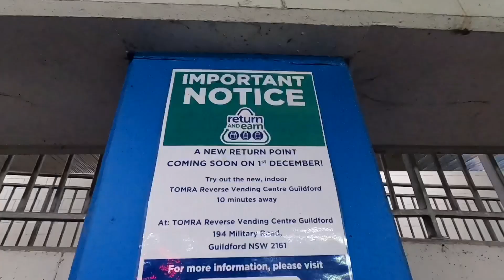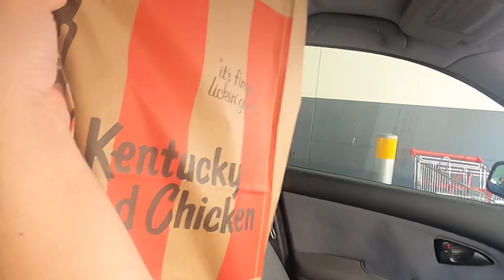PAANO KUMITA NG EXTRA INCOME SA AUSTRALIA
Recyclable Bottles Return and Earn in Australia. Two years nadin kaming nangongolekta ng recyclable dito sa Australia.

Gusto ni JM magpa bili ng Aso. :)